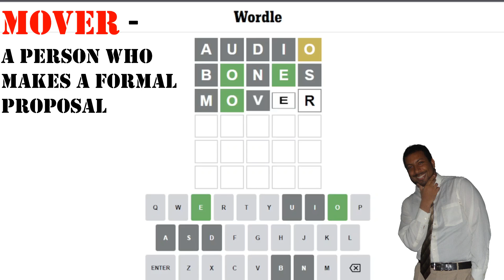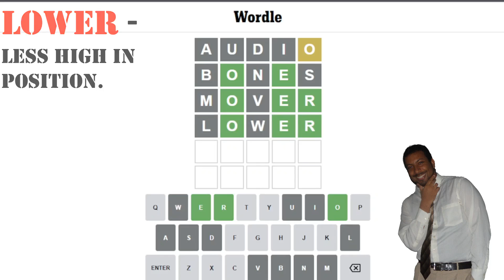What is the ULTIMATE Wordle strategy? - #422-WORDLE-SOLUTION-AUGUST-15TH-2022